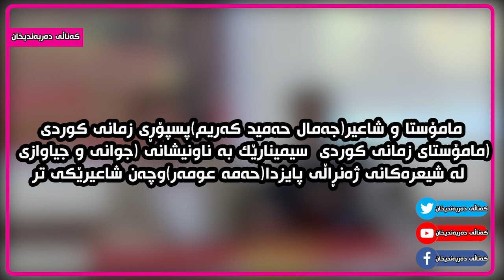جیاوازیەکانی ژەنەراڵی پایز لە شاعیرەکانی تر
بۆ ئامادەکردنی ئەم بابەتە سوود لەم سەرچاوانە وەرگیراوە:
1- جوانی و جیاوازی نوسینی موحەمەد کوردۆ.
2- ئەزموونی شیعری خۆم (جمال حەمید)
3- لە غوربەتددا ژەنەراڵی پایز
4- گێڕانەوەی زارەکەی هاوڕێ و خزم و دۆستانی شاعیر، ژەنەراڵی پایز